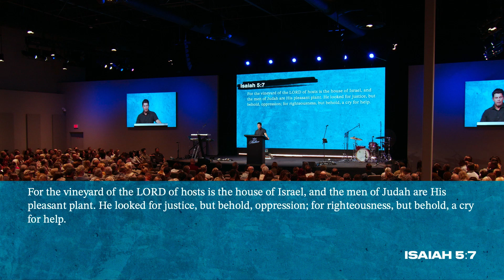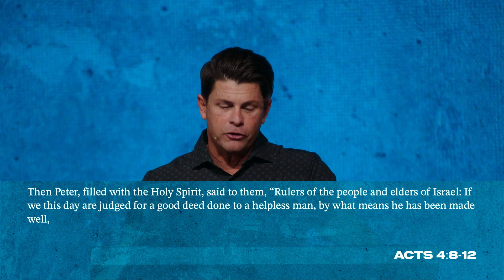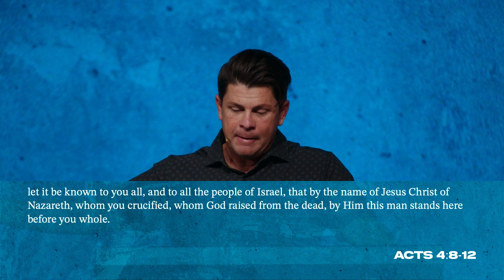Parables of Judgment | Matthew 21:28-22:14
This Sunday Pastor John Randall goes through Matthew 21:28-22:14.